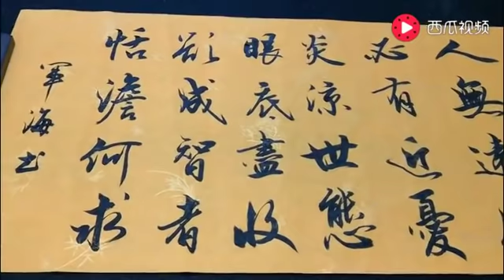这才是赏心悦目的行书，写到我心里了！